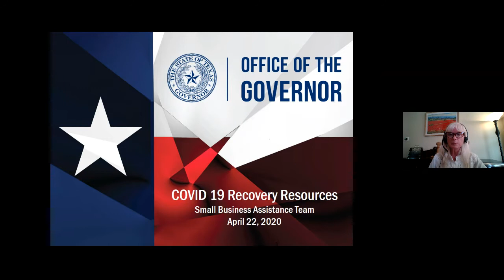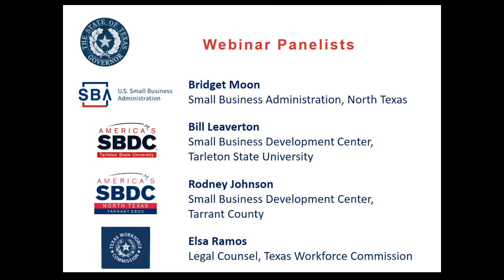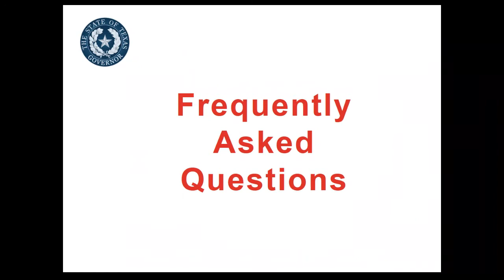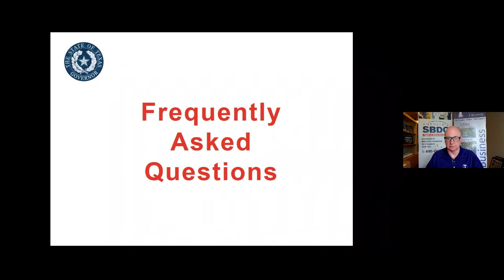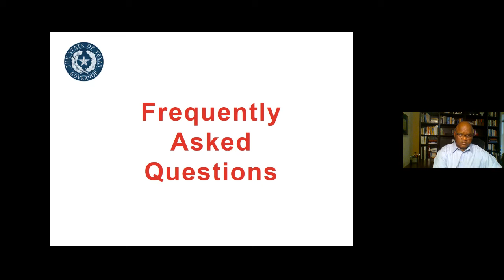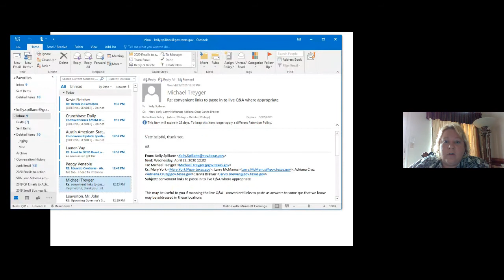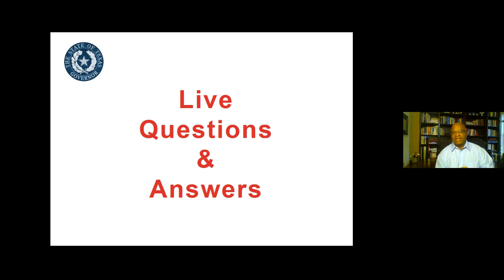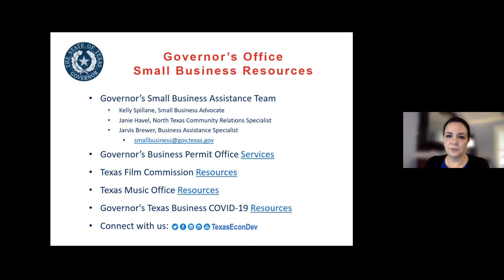Governor's Small Business Webinar Series: North Texas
The Governor’s Small Business Webinar Series: North Texas provided small business owners and entrepreneurs with timely, relevant, actionable information on COVID-19 recovery resources. Topics include how the Coronavirus Aid, Relief, and Economic Security (CARES) Act affects small businesses, as well as workforce-related topics surrounding hiring, benefits, payroll and unemployment. Featured speakers will include U.S. Small Business Administration, Texas Workforce Commission and local Small Business Development Centers.

This event was held in partnership with the Texas Workforce Commission, City of Texarkana – Economic Development, Texarkana USA Chamber of Commerce, Fort Worth Chamber of Commerce and Stephenville Chamber of Commerce.

Information shared during this webinar was current as of the day it was recorded, April 22, 2020.